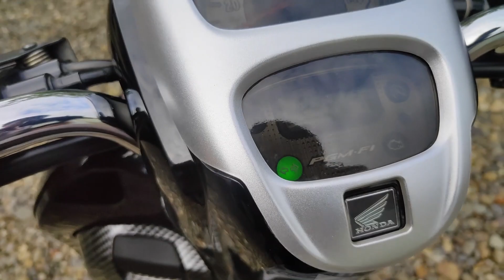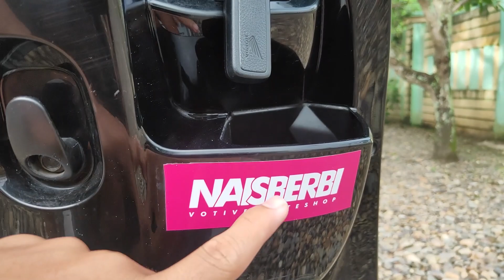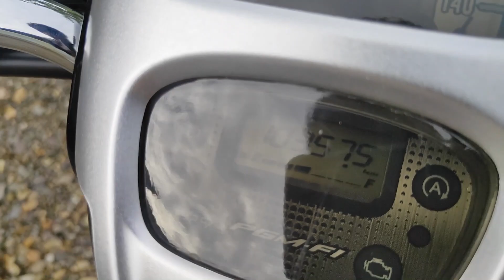MODIFIKASI SCOOPY FI SIMPLE TAPI KEREN VERSI LOW BUDGET BAGI PELAJAR!!!!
wasssap guys. welcome back to my channel. kalau kalian suka dengan video ini silahkan like dan kalau lu baik silahkan share ke temen temen kalian. punya saran video atau kritik? silahkan comment di bawah. skuyy join in my channel dengan cara subscribe!